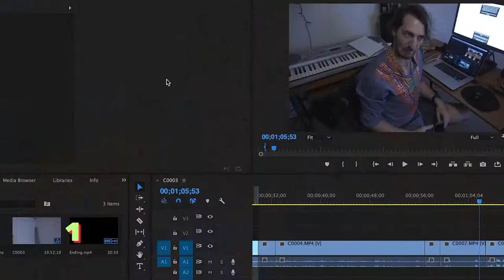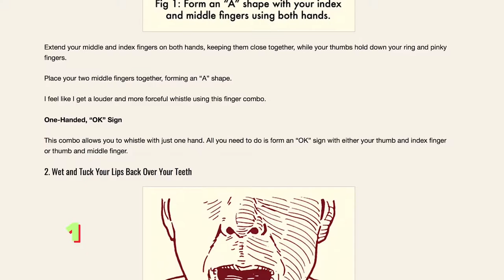Learning to whistle in 1 day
I have always wanted that powerful whistle with two fingers. To be able to command anyone with just the use of air and two fingers. Since I've always wanted to do this I figured I might as well record it. This is not a lesson, but more of journey on learning an instrument I have not yet touched.

I went through many emotions on this day, maybe even the 7 stages of grief. But it doesn't matter, because 289 attempts later I learned how to whistle. It took a lot of spit.